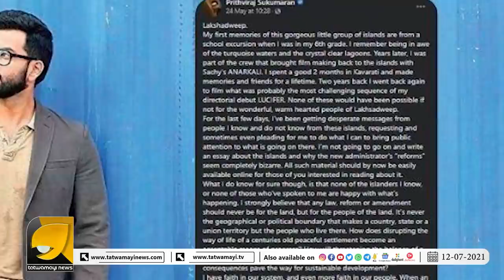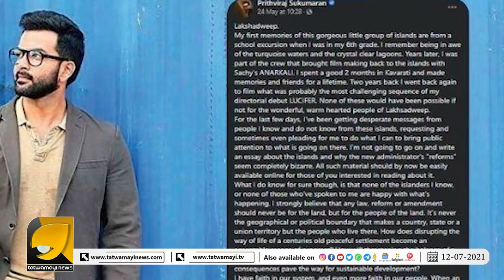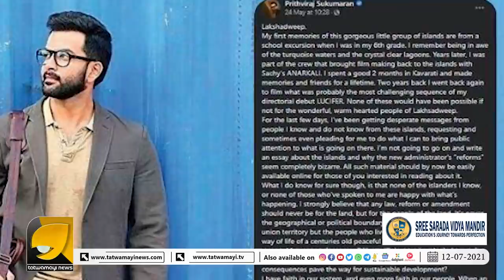അയിഷ സുൽത്താനയ്ക്ക് എല്ലാ സഹായവും നൽകുന്നത് പൃഥ്വിരാജ്? | PRITHVIRAJ SUKUMARAN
അയിഷ സുൽത്താനയ്ക്ക് എല്ലാ സഹായവും നൽകുന്നത് പൃഥ്വിരാജ്? നടനെ പൂട്ടാനൊരുങ്ങി പോലീസ് | PRITHVIRAJ SUKUMARAN